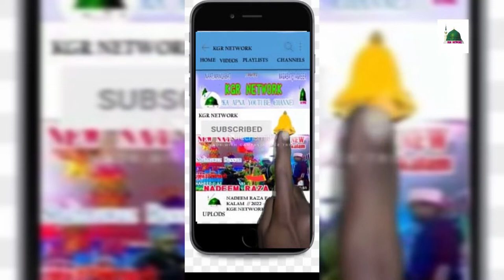HAFIZ AND QARI // SEAJUL ISLAM // NEW BAYAN / 04 / 05 / 2022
KGR NETWORK
Vice-HAFIZ AND QARI SERAJUL ISLAM
Prgm-  ISHQE RASOOL CONFERENCE
Venue- KENDUARA  PANSKURA W.B
Date-04/05/2022

Rec. KGR _NETWORK